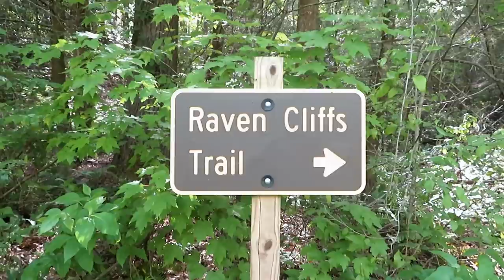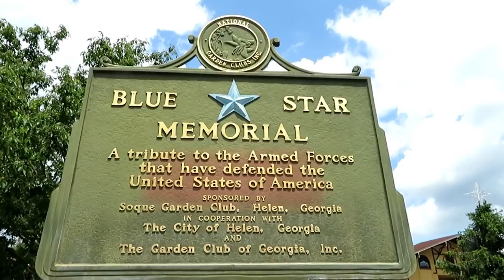Helen Georgia || Full Time RV Living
We were stationed in Germany from 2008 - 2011 while in the Army. We just visited Helen Georgia and it took us right back to Germany. They have great authentic German food. The architecture is great. There are a lot of great hikes, trails, and waterfalls to see also.